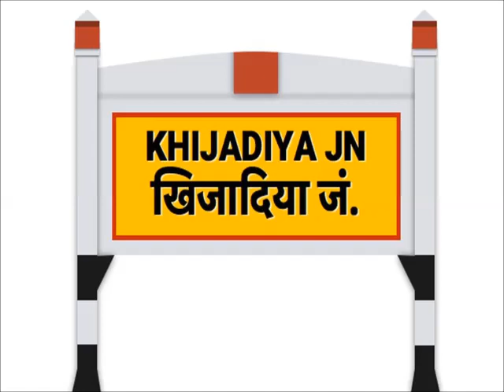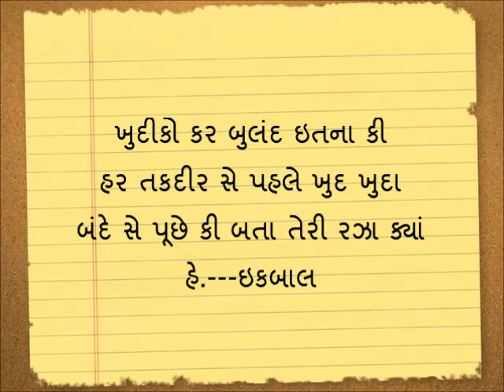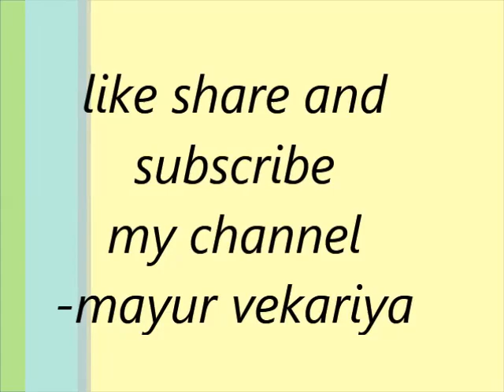biography of pan nalin